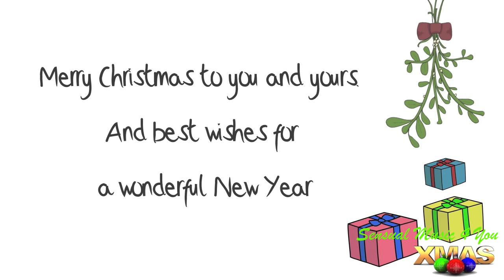Christmas songs & Christmas music instrumental videos remix: Jazz Music Instrumental Playlist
Christmas song & Christmas music instrumental videos remix. Enjoy this Xmas songs jazz instrumental music playlist. Wishing you a Merry Christmas and a holiday season. This Christmas music session is titled 'By The Christmas Tree'.

All music featured on this channel are composed and recorded by me.

Music can enlighten all your senses. Enjoy a variety of my original music on my official Youtube channel here which features relaxing videos with contemporary music in free style jazz, smooth jazz, swing jazz, bossa nova jazz and funk fusion jazz genres. Join in for a new release every Thursday on this channel Most experts agree that music affects individuals in different ways. Therefore, explore the many genres of music on this channel and find the music that calms and relaxes you.